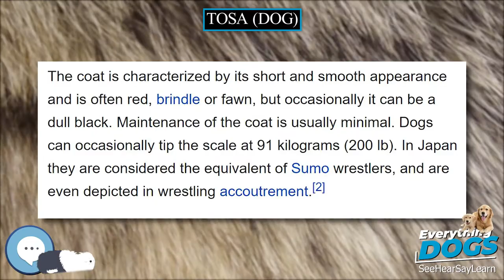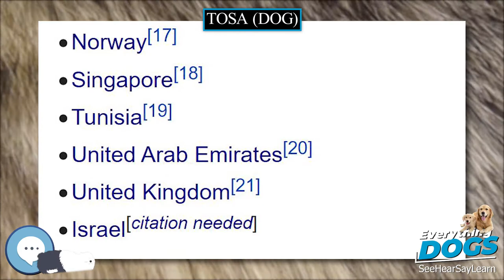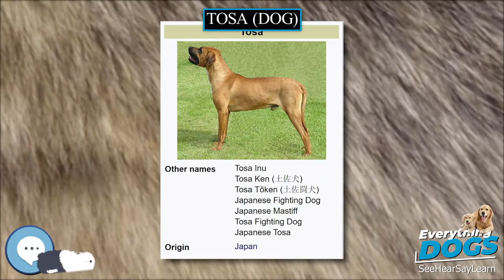Tosa dog 🐶🐾 Everything Dog Breeds 🐾🐶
Amazon's Best Dog Food
Unique and Versatile Portable Hydration Dog Bowl
Audible Books about Dog Care and Training
Link to Amazon.com Store

The Tosa (土佐, also called the Tosa Inu, Tosa-Ken or Japanese Mastiff) is a breed of dog of Japanese origin that is considered rare. It was originally bred in Tosa, Shikoku (present day Kōchi) as a fighting dog and is the only breed still used (legally) in Japanese dog fighting. Ownership is restricted in some countries as a dangerous breed.